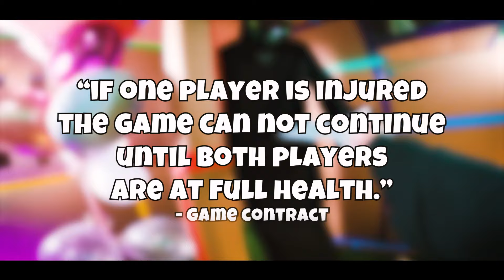Real Life SQUID GAME Box Fort Prison ESCAPE - THE GAMES OVER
Real Life SQUID GAME Box Fort Prison ESCAPE ! Logan decides to prank Jake by making a cardboard prison built after the tv show squid game. I think Logan watched mr beasts squid game video and got to excited as he had me playing all sorts of games to try and escape. but with money on the line I was determined to beat his games and win the squid game. 😁✌🏻

Enter Into The SquadMas give away to win a Nintendo switch and other amazing prizes every week from now until January 7th. All you have to do to enter is follow the below requirements. Winners are announced every Friday so make sure to check if you won!! :D
- Comment on every video this week
- Make sure notifications are on

SHOW LESS